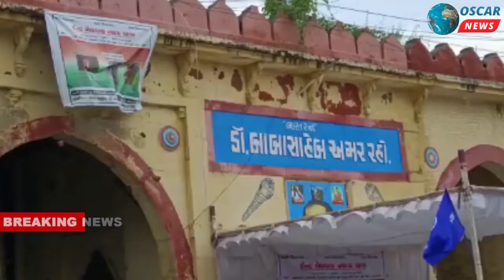વિરમગામ જાલોરના ઇન્દ્રકુમાર મેઘવાળ ન્યાય યાત્રા યોજીને નાયબ કલકેટર મારફતે રાષ્ટ્રપતિને આવેદનપત્ર